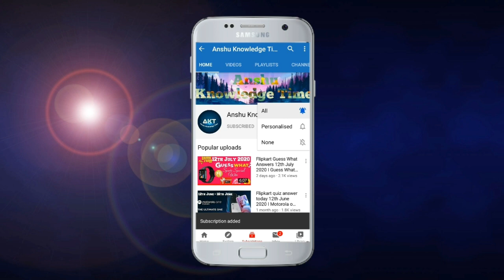Flipkart Aage Kya Quiz Answers Today 26th April 2021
Cover Topic:-

(1) ep- 30 bolo aage kya quiz answers